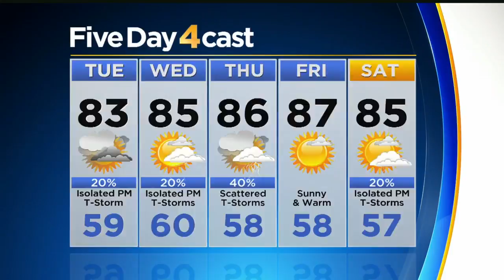Isolated PM T-Storms